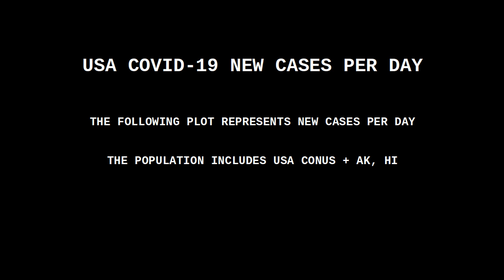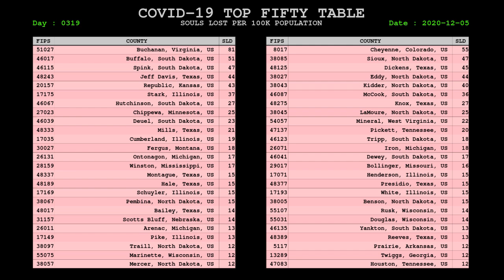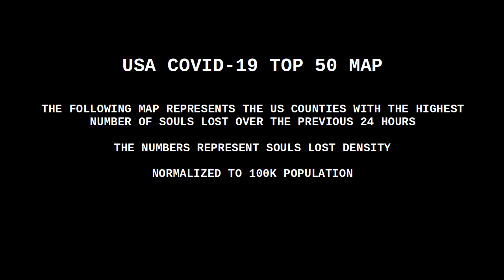USA COVID CORONAVIRUS STATUS 05 DEC 2020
A variety of 24 hour and two week statistics related to the coronavirus pandemic in the USA.

The two mortality spikes (May 18th, June 24th) are the result of jurisdictions dumping backlog mortality numbers on a single day. It would have been better to level it out by the actual date the person passed.